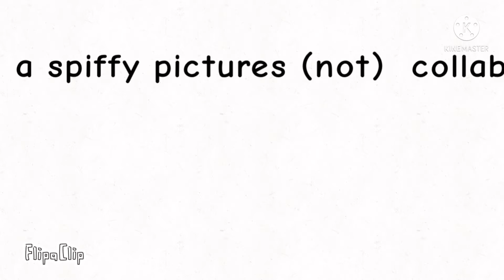Superior Pokémon quest movie: the button (2021)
Pilot episode from when I was NekoLeekOWO!